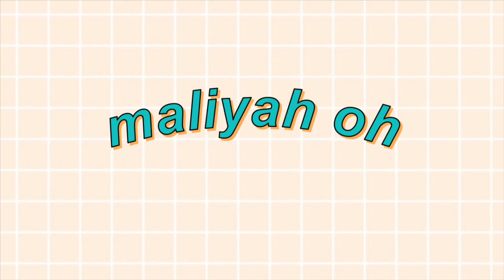ruel - hard sometimes (cover)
haven't really succeeded at my goal of posting once a week but, hey-at least i'm improving, right?  this song has been stuck in my head for awhile and i really love it because, unlike most sad songs, it's not about a break-up or something like that but about insecurities that a lot of people have.  anyways, hope you enjoy and don't forget to leave a big thumbs up and comment down below song suggestions ;)

                    or @maliyahohmusic